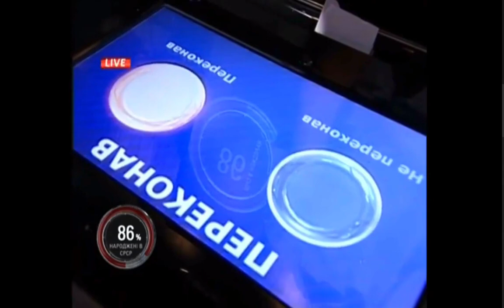Mikheil Saakashvili on Шустер LIVE 08:08:14